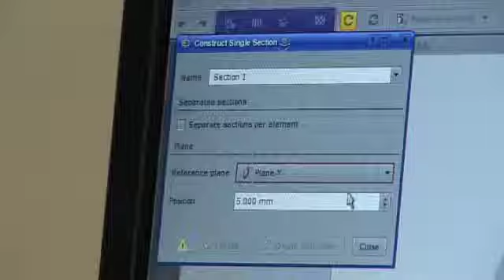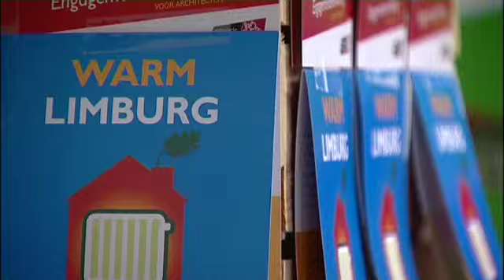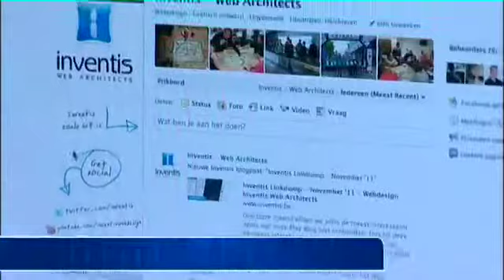limburg@work 11w49 weekoverzicht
Teema vakantiepark in Dilsen-Stokkem krijgt groen licht
Cleantech ambassadeurs voorgesteld in Houthalen-Helchteren
Campagne 'Warm Limburg' voorgesteld
Fruitsnacks uit Nieuwerkerken wint Oscar
Parijse kerstverlichting is op en top Limburgs